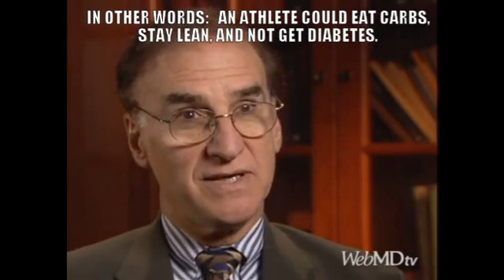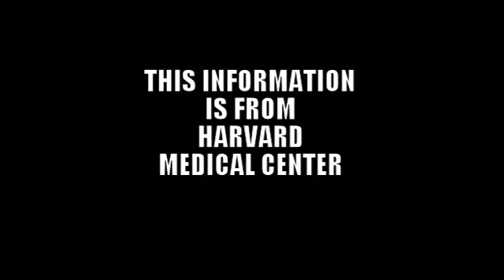FACT-CHECK: Do Sugar & Carbs cause Diabetes? Answer is: NO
Does Sugar cause Diabetes? NO. -- Do Carbohydrates cause Diabetes? NO. -- What causes Diabetes then? FAT. Diabetes is from Eating Fat and Becoming Fat. Ingesting Saturated Fats such as the kind found in Meat and being Fat is what can end in Diabetes. These lead to Intra-Muscular fat called Intra-Myocellular Tri-Glycerides ( IMTG's ). IMTG's are like the marbling of fat in the muscle of a steak, except it is inside your muscle. This can occur not just in obese people, but can also occur in athletes who eat a lot of meat such as in the paleo diet or crossfit and lead to problems. IMTG's convert into metabolites called Ceramides and Diacylglycerols, which may damage pancreatic cells and lead to "insulin resistance".

Insulin-resistance is due to Fat, not carbs or sugar. The pancreas does not get "overworked" by producing too much insulin from carbs. That is from a diet-book, not science. The pancreas needs carbs in order to work Normally. Eating carbs, even a small amount of sugar, can actually help the pancreas because it stimulates it to produce more insulin which then can bring down the blood-sugar ("glucose") which is the actual culprit, not table-sugar ("sucrose"). In humans, carbs aren't "Non-Essential". Humans Need carbs. In fact, the human brain operates on carbs. Without carbs your brain gets thrust into a "starvation-mode" where it is forced into using abnormal ketones or creatines for fuel instead. This stresses the brain. The human brain normally runs nearly exclusively on carbs.

The problem is not too much insulin, too much carbs, or sugar, the problem is Fat and not enough insulin. Fats can damage the pancratic cells, such as from a high-fat low-carb diet like the: Atkins diet, Paleo Diet, Dukan or Low-Carb diets. These are low in carbs and sugar yet are often linked to Diabetes. Vegetarian and Vegan diets are high in carbs yet are shown to reverse Diabetes. You'd think it would be the reverse. The reason low-carb or paleo diets are sometimes incorrectly *claimed* to 'help' diabetes is only if the person loses weight. Losing the weight is what is counter-acting those diets' damage. The effects are coming from the weight-loss not the food.

But the problem with low-carb diets is people often gain the weight back. Low-carb diets which contain a lot of meat protein begin to damage the kidneys. Thus although one may lose weight initially, a low-carbohydrate meat-based diet will eventually begin to damage your health. Often between 6 months and a year. Then the individual needs to get off the diet. Inevitably the subject often gains the weight back. So now the paleo or lowcarber has kidney, heart, and health damage, or cancer, and is fat again.

Note: Fructose is also found Not linked to non-alcoholic fatty liver disease. Fructose was exonerated. Reports saying fructose was harmful in itself turned out to be from diet-book authors, not Science. Once tested these claims were found false. Although it is not good to ingest High Fructose Corn Syrup or HFCS in such volumes that you become obese, the fructose itself is not "toxic" per se. That is a myth. In fact, fruit is well known to be healthy for you despite the fact that fruit contains sugar. Fruit has fructose. In fact, that is how fructose is named, it is Fruit-sugar. Yet fruit is healthy. In fact, eating something such as an apple, which indeed contains fructose, can actually reduce your risk of Diabetes. It also lowers cholesterol and can build muscle. The fructose myth scared some people away from eating fruit (which actually reduces diabetes) and goaded subjects to ingest more meat which turns out linked to Diabetes. Eating Sugar Does Not Cause Diabetes.